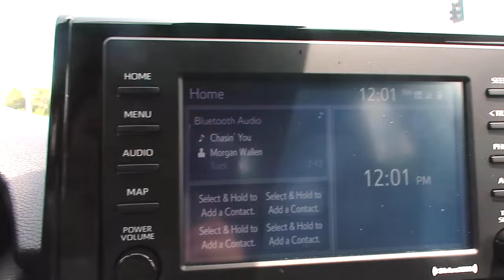let's go buy a new car 🚗//purchasing a Toyota Rav4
Let's go buy a new car! My husband and I have been researching and saving money for a while and finally decided to buy a 2021 Toyota Rav4. We are obsessed with it and can't wait to use it for years to come!

campaign=storebio-Hannah Glover

00:00 Intro
00:13 Applying for a Loan
00:50 Picking up the car
04:19 Driving the new car around
05:04 New car tour
06:29 Outro